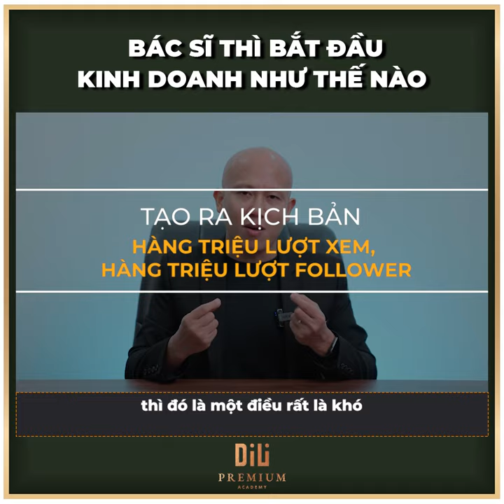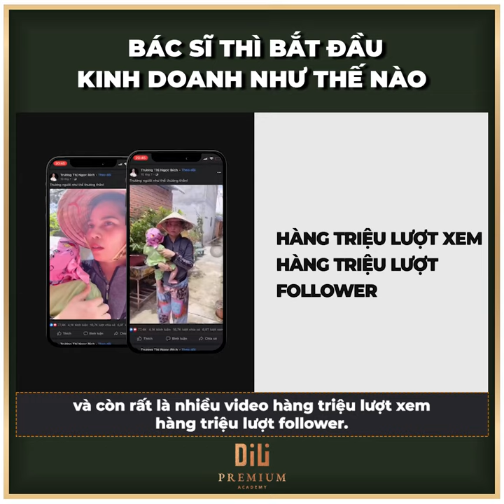Khám Phá Bí Quyết Kinh Doanh Thành Công Của Bác Sĩ Trương Thị Ngọc Bích | DiLi Academy